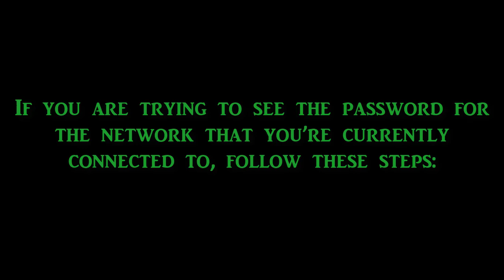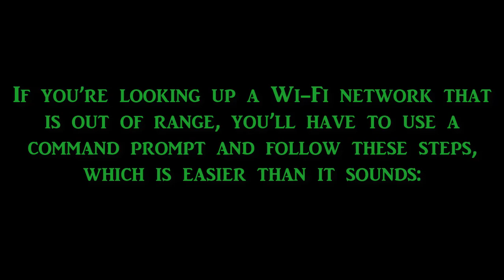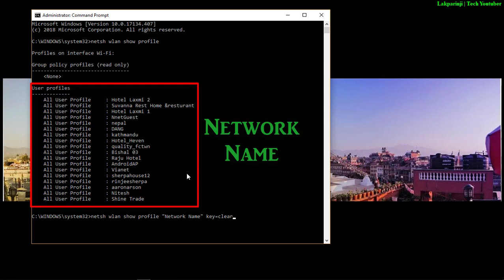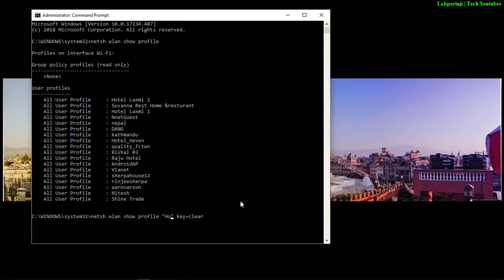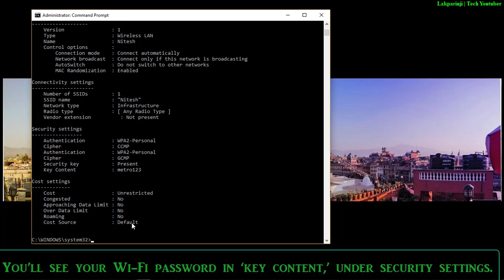CMD : Find all Wi-Fi Passwords with 1 command | Windows 10/8.1/8/7 || Computer Tricks || Lakparinji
Find saved Wi Fi Passwords on your Windows 10 PC ||  || Computer Tricks that everyone should know

If you are trying to see the password for the network that you’re currently connected to, follow these steps:

1) Right-click the network icon on the toolbar and select “open
     network and sharing center.”
2) In the resulting window, click “Change adapter settings,” right-
     click on the Wi-Fi network, and select “status” on the drop-down
     menu.
3) In the resulting pop-up window, select “Wireless Properties,”
     then click on the Security tab.
4) You should see a check box beside “show characters.” Check
    this box to reveal your password.

If you’re looking up a Wi-Fi network that is out of range, you’ll have to use a command prompt, which is easier than it sounds:

Open command prompt, and run it as an administrator.

This command will list every Wi-Fi profile that you’ve ever connected to. To reveal the password of a specific network, type the following command, substituting “NETWORK NAME” with the Wi-Fi network you’re looking up:

netsh wlan show profile “NETWORK NAME” key=clear

You’ll see your Wi-Fi password in ‘key content,’ under security settings.